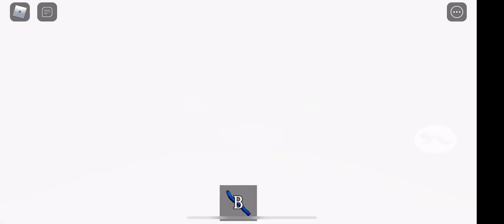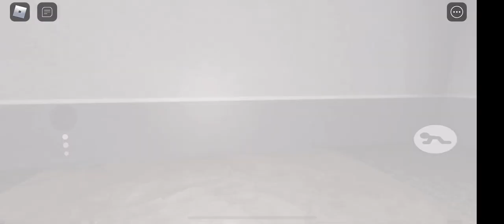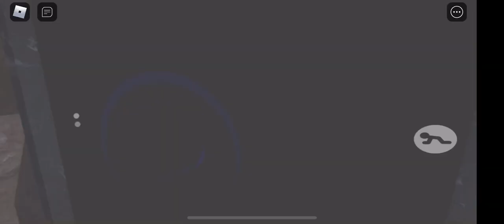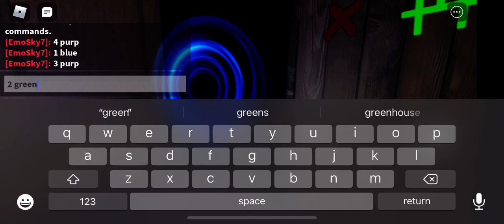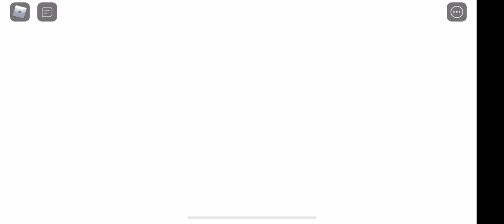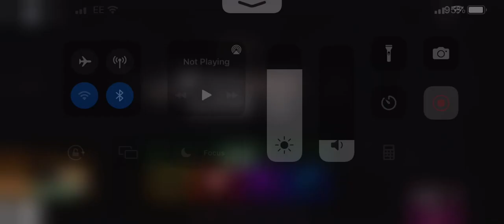Piggy Breakout Solo Full Walkthrough